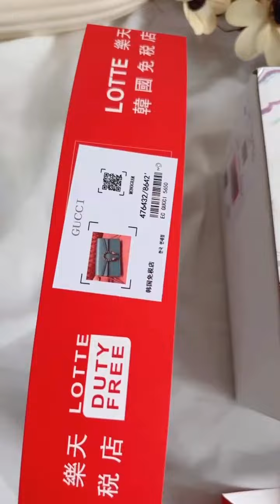contact @whatsapp 989 24 72 7 44 bag stylish yt smart new newcollection trendy newbag #